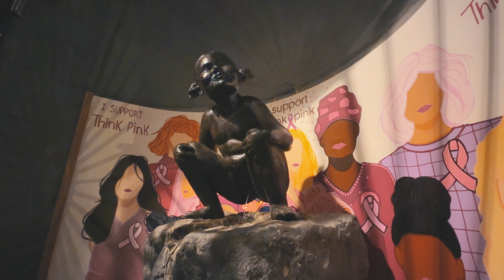Brussels at Night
Just a glimpse of Brussels night vibe, captured during a very quick walk in order to catch the last return train to Charleroi.
October 2024